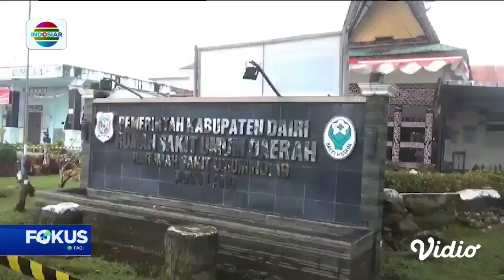Dua Personel Polres Dairi Terbaring di Rumah Sakit, Diduga Dianiaya oleh Atasannya | Fokus